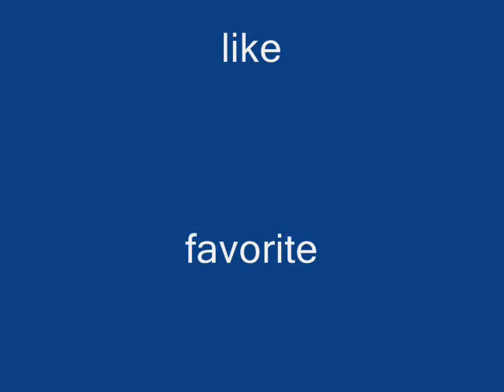Lasse Svan Hansen with circus goal !